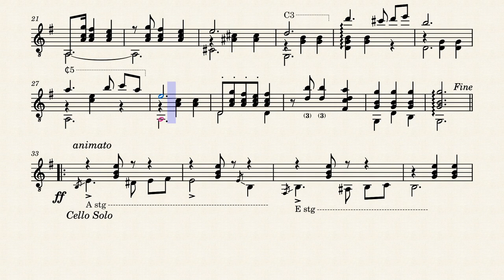How Can I Say You Good-Bye – Arling Shaeffer (1859 - 1943)